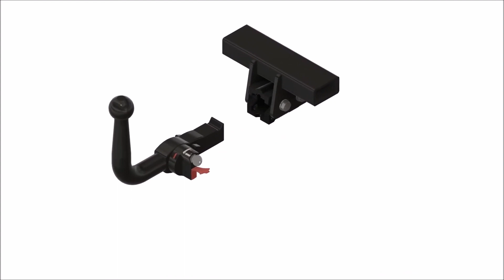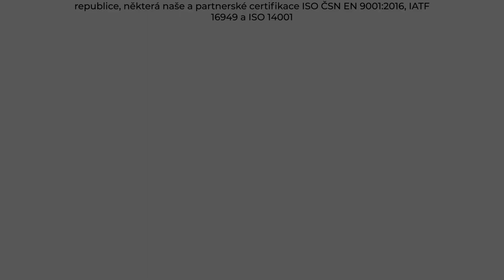Tažné zařízení BMW 4 Série Grand Kupé - F36 (03/2014 - ) | SVC Group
"Vybrané sety tažného zařízení a elektropřípojek přímo pro BMW 4 Série Grand Kupé roky výroby 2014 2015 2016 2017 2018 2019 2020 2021.